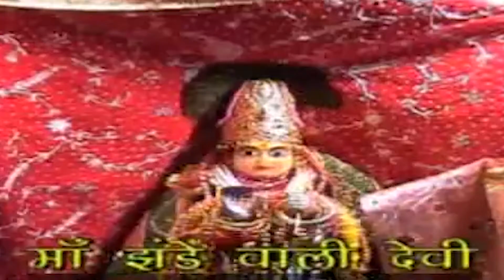Meri Poori Aas Karo Ri Meri Maa | Jai Ambe Maa Jagdambe Maa | Anuradha Paudwal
(Jio Users can directly activated mobile Caller Tune by JIO link)

(AIRTEL Users can directly activated mobile Caller Tune by Wynk link)

Song : Meri Poori Aas Karo Ri Meri Maa
Album : Jai Ambe Maa Jagdambe Maa
Singer : Anuradha Paudwal
Lyrics : Krishna Bhardwaj
Banner : Shri Ram Entertainment House
Director : Parmanand
Producer : Vinod Sharma, Musskan S Kanwarr
Music Label : White Coconut Pictures